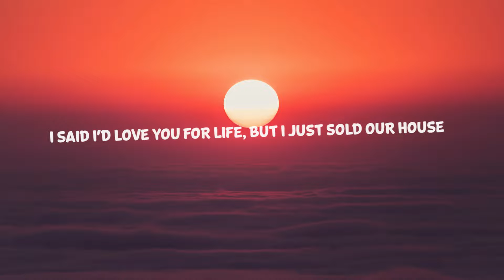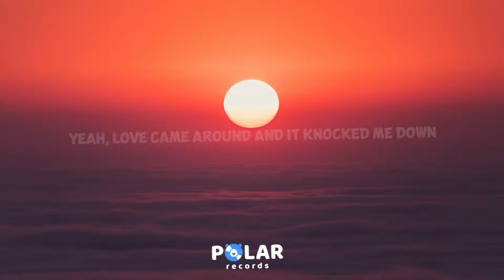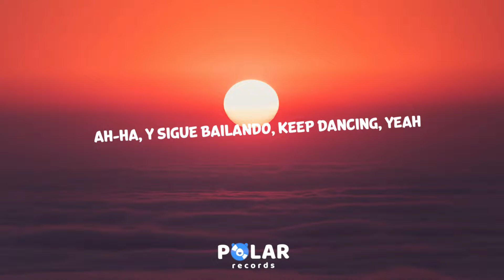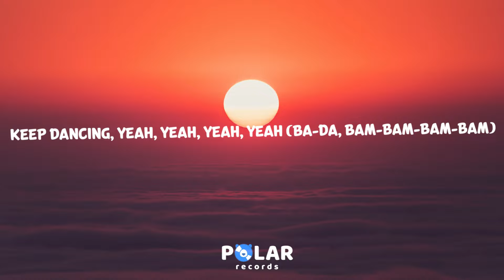Camila Cabello - Bam Bam (Lyrics) feat. Ed Sheeran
Camila Cabello Bam Bam Lyrics

0:00 Verse 1 (Camila Cabello)

0:22 Pre-Chorus (Camila Cabello)

0:30 Chorus (Camila Cabello)
Así e' la vida, sí

0:50 Post-Chorus (Camila Cabello)
Ba-da, bam-bam-bam-bam (Así e' la vida)
Ba-da, bam-bam-bam-bam

1:10 Verse 2 (Ed Sheeran)

1:32 Pre-Chorus (Ed Sheeran & Camila Cabello)
Well, I've been the breaker and broken
Every mistake turned to moments

1:41 Chorus (Camila Cabello & Ed Sheeran)
Así e' la vida, sí (Así e')

2:01 Post-Chorus (Camila Cabello & Ed Sheeran)
Ba-da, bam-bam-bam-bam
(¡Pónganle azúcar, mi gente!)

2:24 Bridge (Camila Cabello & Ed Sheeran)
(Keep dancin', yeah)
Y sigue bailando
(Keep dancin', yeah)
Y sigue bailando (Keep dancin', yeah) (Sigue, sigue, sigue bailando)

2:42 Chorus (Camila Cabello & Ed Sheeran)

3:02 Outro (Camila Cabello & Ed Sheeran)
Now I, now I'm dancin' (Keep dancin', yeah)
(Ba-da, bam, bam, bam, bam, bam, bam)
And now I'm dancin' (Keep dancin', yeah)
Now I'm dancin' (Keep dancin', yeah, yeah, yeah, yeah)